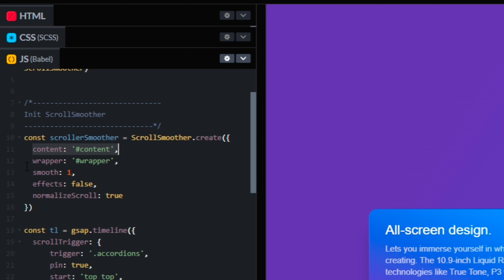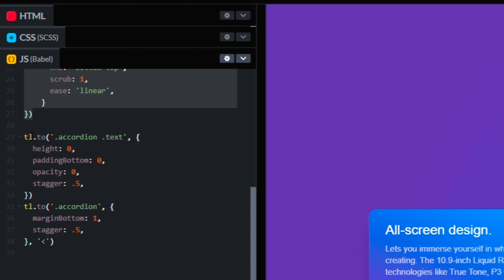Create a Accordion ScrollTrigger using GSAP | JavaScript | HtmlCSS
An Accordion ScrollTrigger is a user interface element that expands or collapses content sections based on the user's scroll position. Using GSAP, you can create an Accordion ScrollTrigger with the following steps:

1. Define the content sections that will be expanded/collapsed.
2. Create a ScrollTrigger instance that tracks the user's scroll position.
3. Set up a timeline with animations that expand/collapse the content sections.
4. Use the ScrollTrigger to trigger the timeline when the user scrolls to a certain point.
5. Add event listeners to allow the user to manually expand/collapse the content sections.

By using the power of GSAP and ScrollTrigger, you can create an engaging and dynamic user experience that enhances your website or application.